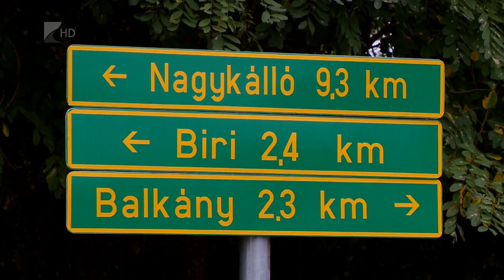Kerékpárút Biri és Balkány között - Kölcsey Televízió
Szijjártó Péter a Balkányt és Birit összekötő kerékpárút átadóján is részt vett. A beruházás a nagyobb biztonság mellett a munkahely-mobilitás szempontjából is kiemelt jelentőségű a térségben. A kerékpárúthálózat-fejlesztés tovább folytatódik, a megyei önkormányzat célja, hogy a már meglévő utak összekötésével egy turisztikai igényeket is kielégítő megyekör jöjjön létre.